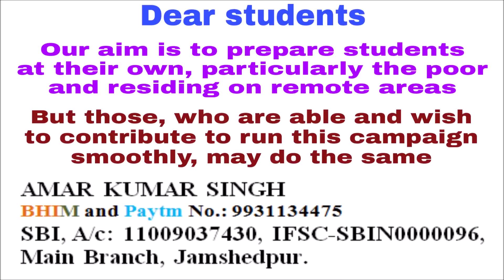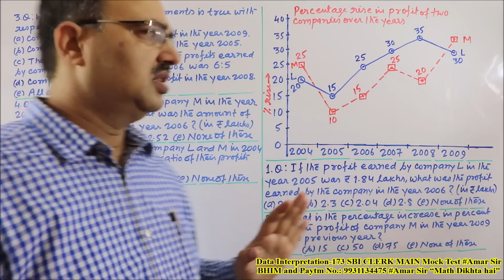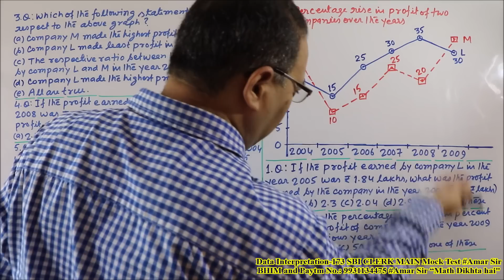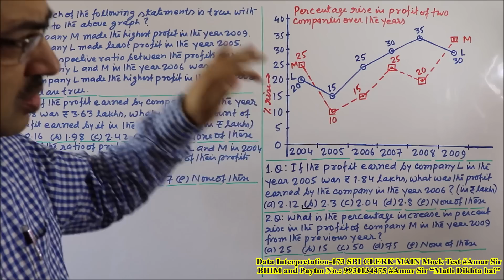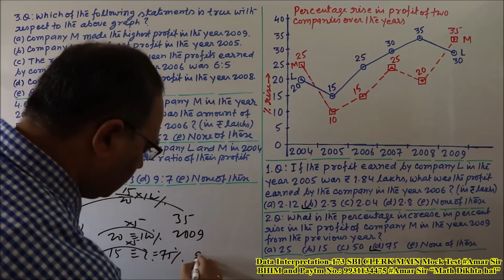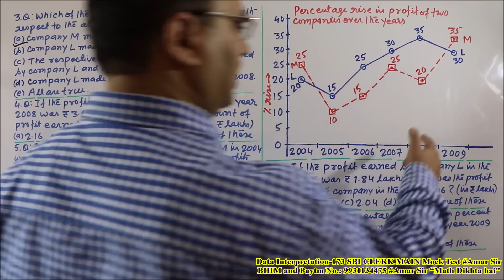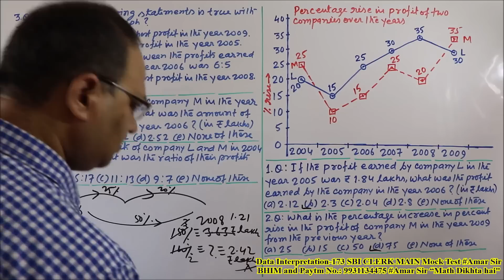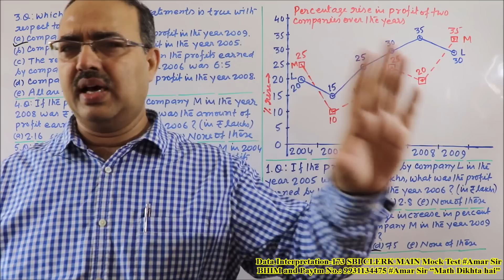Data Interpretation-173 SBI CLERK MAIN Mock Test Unique Solution Amar Sir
“Data Interpretation-173” is a VIDEO EPISODE of for the main exam of SBI CLERK, 2018. This is a Mock Test also. You have to solve all these 5 questions in 3.5 minutes. After the test, all the questions have been solved by unique objective method with full explanation. All the best! “Math Dikhta Hai”

Link of 1 Re course at Unacademy: It will be open on 12th July, 2018 at 9:00-12:00 AM and the registration will be from 12:00 PM to 1:30 PM on the same day,  that is only for 1:30 hours and for limited seats. I missed to informed you about earlier course launched on week ago.
Course Link - Most Important Topics of Quants with 10 Practice Sessions

A new Special Class by Amar Sir in the Bank PO Category is now Live!

Course Name - [Special Class] Calculate faster using Tricks without Pen - Paper

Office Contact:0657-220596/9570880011